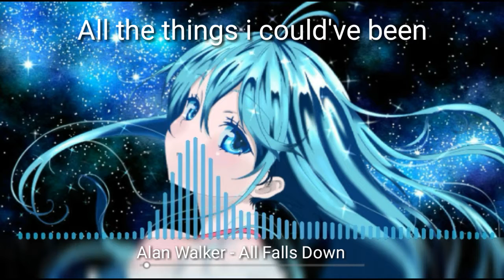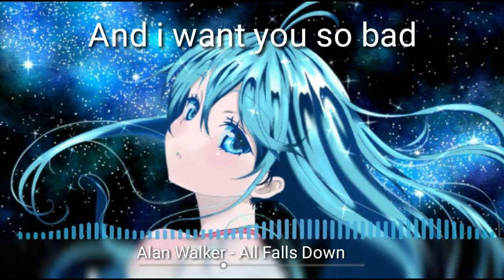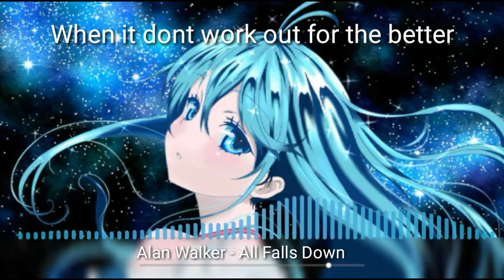Nightcore - All Falls Down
Hello there guys its me nightcore craft and i hope you enjoy this video

Credits:
(Blank) this is blank yet XD im gonna edit this when i opened my laptop